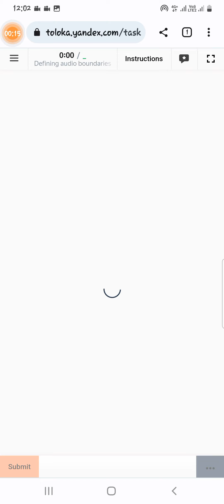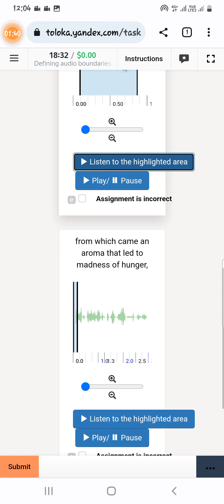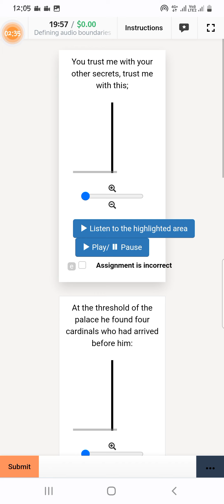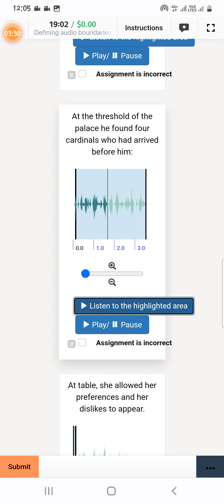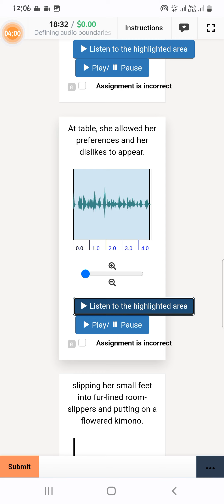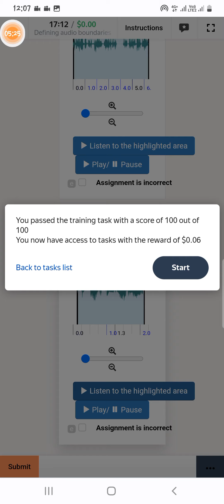Defining audio boundaries / training task 0.06 / In this task we adjust the bouder for audio sounds/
I am the owner of all the videos . i did create all the videos on my self with my original vice on every video.
thanks.